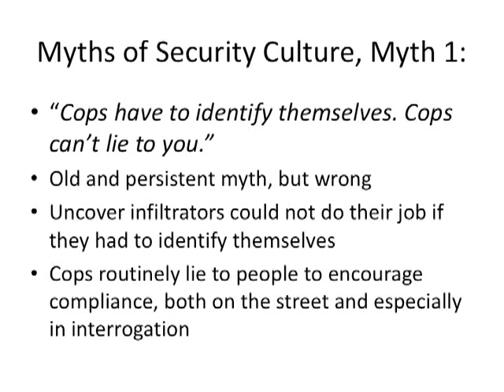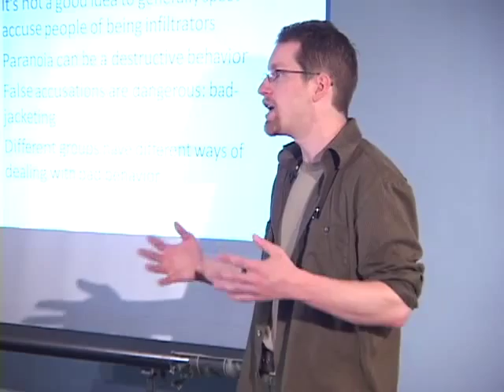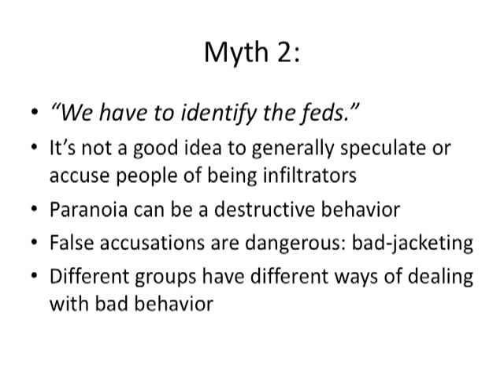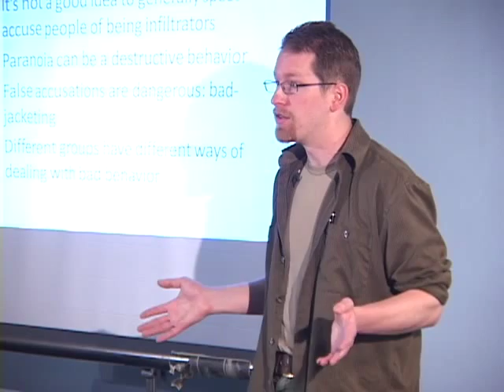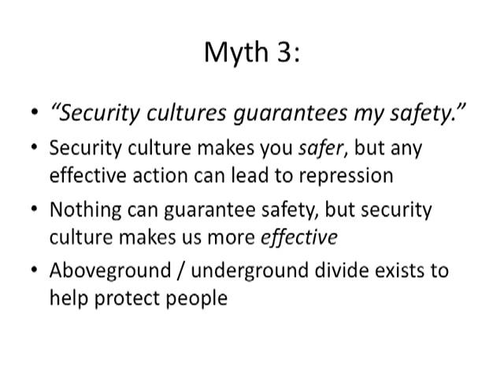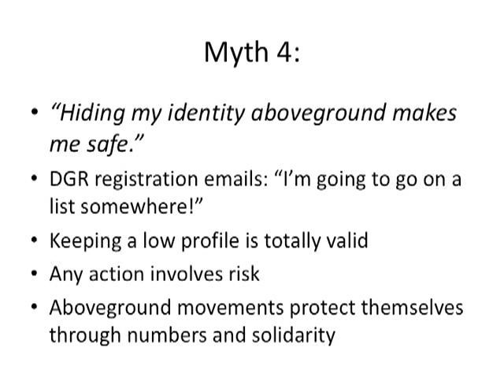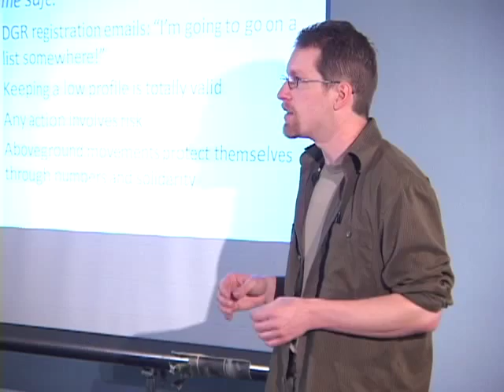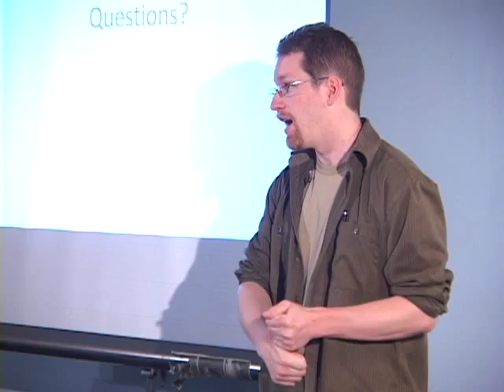Deep Green Resistance - Security Culture Part 3 of 3 How to Be Safer and Effective